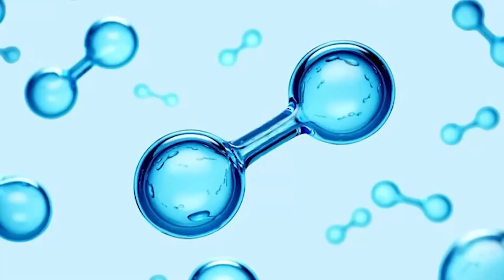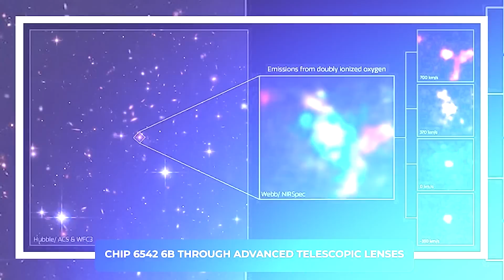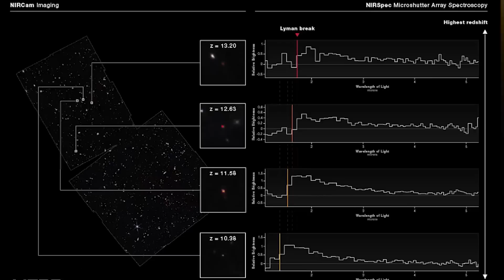Bill Nye Opens Up on The Terrifying Image By Webb Telescope That Changes Everything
The James Webb Space Telescope is making groundbreaking discoveries about distant worlds, galaxies, and other space phenomena. It’s not just an impressive scientific tool; it's also seen as a worthy successor to the Hubble Space Telescope. But which images from the James Webb Space Telescope are shaking up our old ideas, and what does Bill Nye think about all this? Let’s take a closer look.

Creating the James Webb Space Telescope was a massive effort by NASA’s scientists and engineers, and it successfully launched on Christmas Day in 2021. The telescope’s deployment over the following months went off without a hitch. By late June 2022, it was fully operational, and researchers began identifying thousands of new galaxies. Some of these galaxies are older and farther away than any we’ve seen before—some might have formed over 150 million years earlier than the oldest galaxies Hubble found.